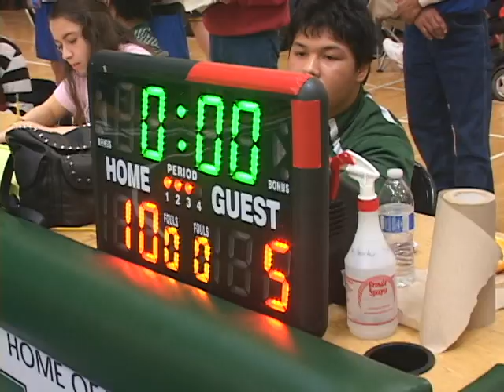2015 SJS Final 145 McKee (Will C Wood) v Guinn (Rodriguez)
Profound thanks to Anthony Romero and his team for providing unfettered access for videoing.  Unfortunate that you do not have this post season tournament every year.